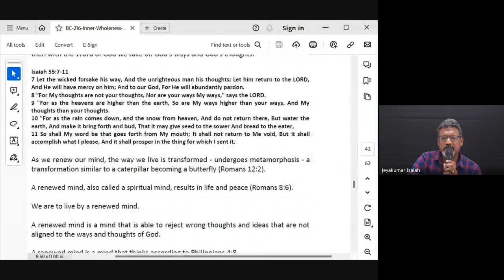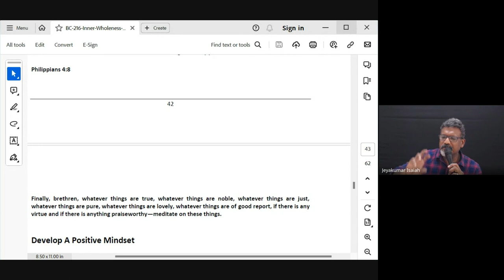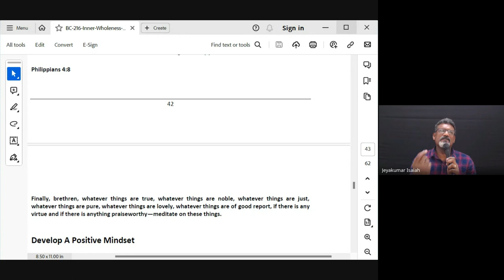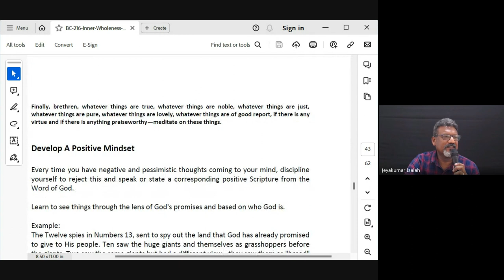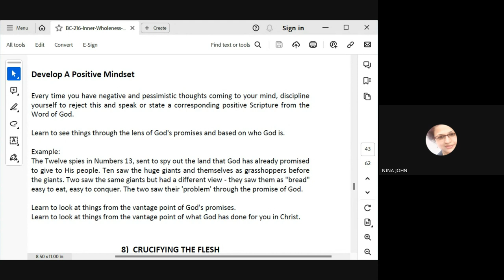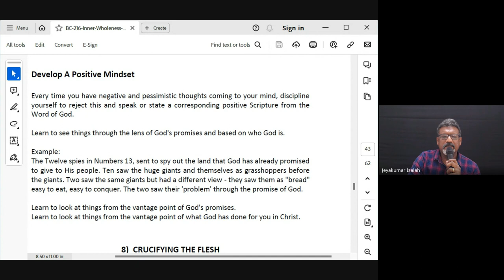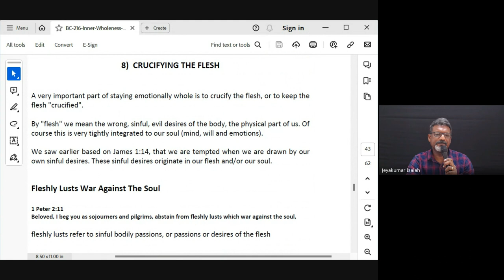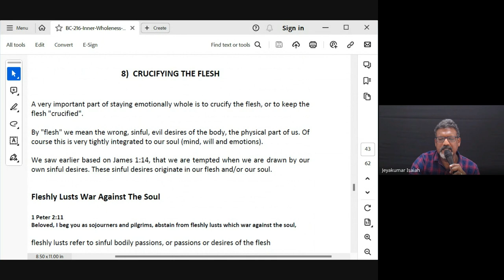Inner Wholeness| Lecture 12: BC216-IW-20240221